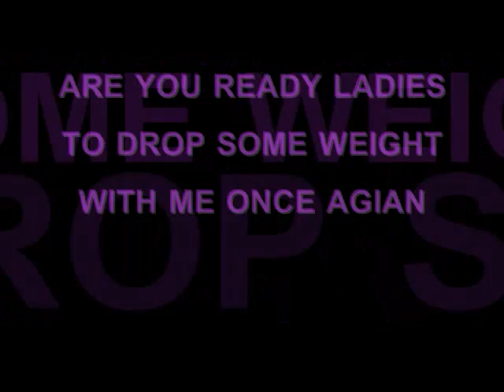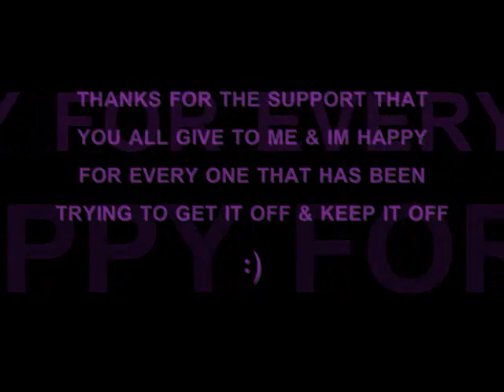(((WEIGHT LOSS DIVA IS BACK ON A MISSION)))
MY GOAL IS TO DROP 25LBS MY B-DAY APRIL 10TH, I BELIEVE I CAN DO IT SO BE LOOKING OUT FOR ALL THE UPDATES & MORE!!!